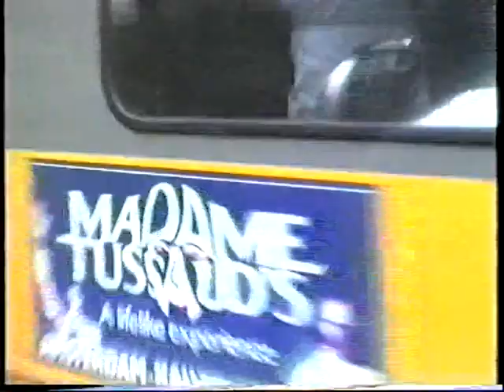GVB Amsterdam Trams 1987-Damrak, Dam Square & Central Station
Some more footage of GVB trams in the Centrum area of Amsterdam, shot way back in 1987. We see them along the Damrak, at Dam Square and Central Station.